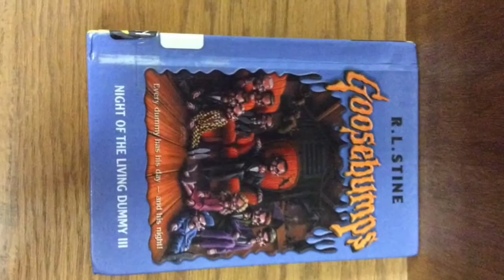Night Of The Living Dummy 3 Book Trailer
Max, josh, garrin/ Thurman